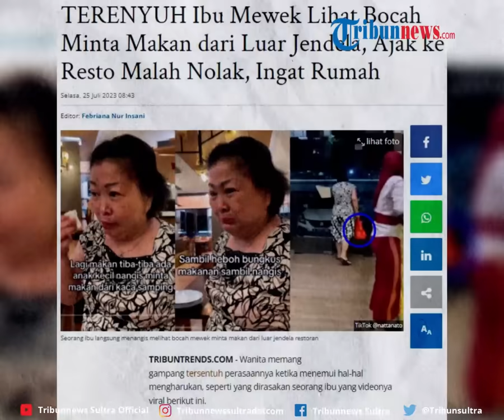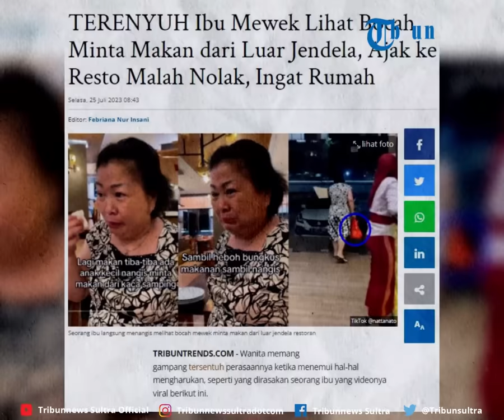Viral Momen Anak Rekam Ibu Mewek Lihat Bocah Minta Makan Dari Luar, Dengan Cepat Langsung Bungkus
Viral seorang ibu mengalami kejadian mengharukan ketika sedang makan di sebuah restoran. Ia tak berhenti menangis ketika melihat seorang anak dari luar jendela restoran. Ibunya itu menangis lantaran seorang anak di luar jendela meminta makan sembari menangis.

zdk
video: TT/nattanato